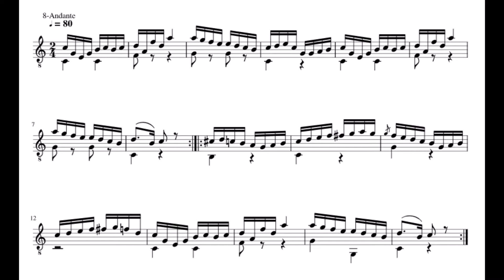Paganini Ghiribizzo No. 8 - Gut Strung Imperial Parlor Guitar (c. 1890)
One of my favorite of Paganini's little Ghiribizzi.  Played on a very simple but excellent sounding 19th century guitar built by the Imperial Company.  Plain gut trebles by Bow Brand and silk basses by Aquila.  If memory serves, I was tuned to A=392Hz here.  I later tried to go up above 400Hz and the high E string broke.  In retrospect, I think the gut and silk set I made was too much tension and I should have been using something lighter like Aquila Gut and Silk 800.  Played without nails.  Sound isn't modified in any way, it's straight off of the guitar with no reverb, EQ, or amplification.  If it's too quiet...turn it up haha.